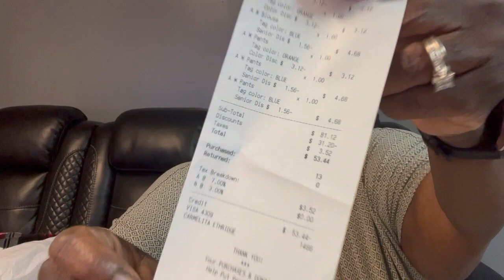Physical Therapy & Goodwill Haul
Hey everyone today I give you 2 in one we're going to chat on my way to therapy and do a haul from Goodwill. I hope you enjoy the vlog.